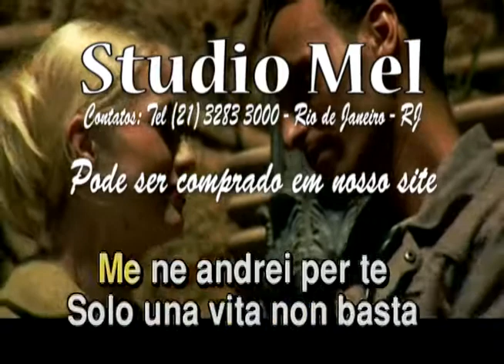1806 Non C'è Laura Pausini musica